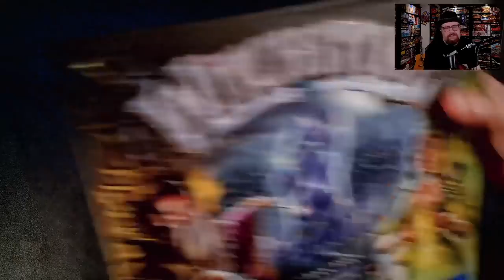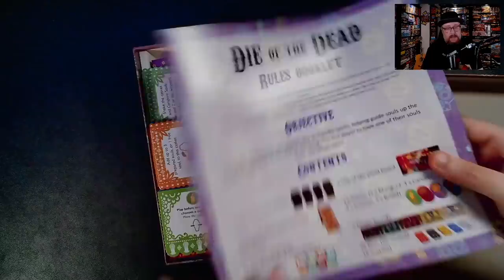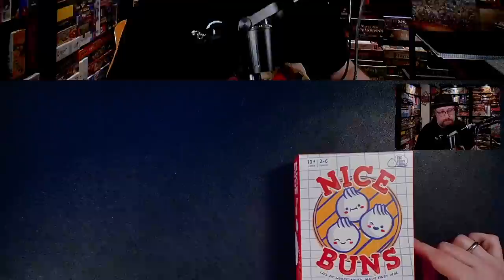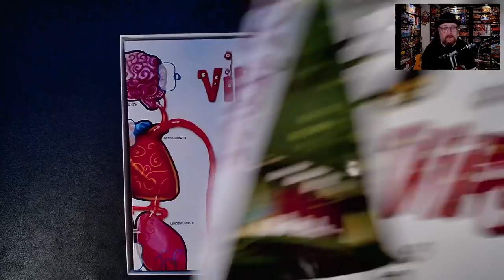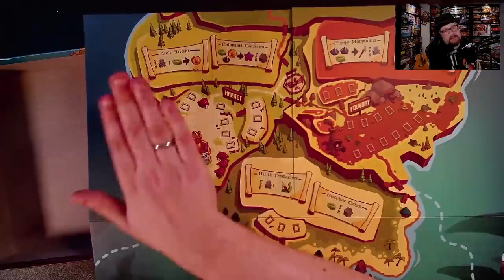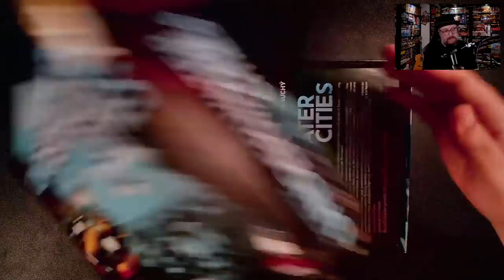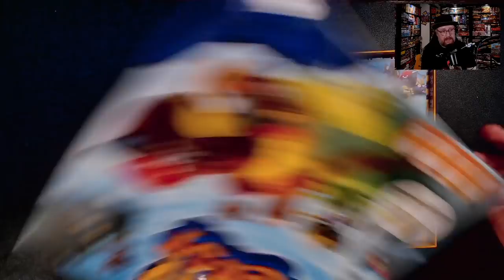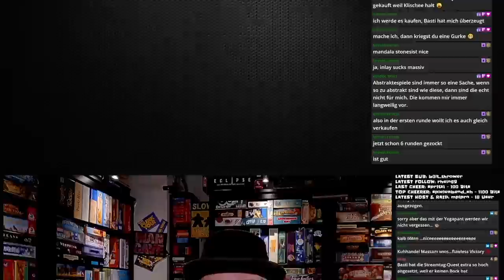Gespielt im September 2021 | 25 Brettspiel Tops & Flops mit ungefilterter Meinung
Was kam im September frisch auf den Tisch?
Die ungefilterte Meinung - live diskutiert mit dem Twitch-Chat am 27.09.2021

Die ist das Video zu lang?
Nutze gerne die Sprungmarken um zu den Spielen zu spulen, die dich besonders interessieren:

0:00:00 Intro
0:01:06 Witchstone
0:07:29 Micro Macro Crime City Full House
0:12:00 So Kleever!
0:16:40 Brew
0:22:25 Die Of The Dead
0:31:04 Sprawlopolis
0:36:12 7 Wonders Duell Pantheon Erweiterung
0:39:33 P wie Pizza
0:43:49 Nice Buns
0:49:43 Godzilla: Tokyo Clash
0:58:32 Targi
1:04:08 Viral + Die 2. Welle Erweiterung
1:10:22 The Loop - Dr. Foo schlägt zurück
1:14:51 Agricola
1:21:01 Trinkpause
1:21:47 Tentacle Town
1:27:47 Horrified
1:36:12 Flick Of Faith
1:40:06 Dune Imperium
1:46:11 Underwater Cities
1:52:25 Village
1:57:43 Onitama - Der Geist des Windes Erweiterung
2:02:40 Loony Quest
2:07:50 Kuhle Kühe
2:12:45 Dice Hospital
2:19:01 Mandala Stones
2:26:33 Danksagungen
2:27:18 Fazit & Verabschiedung

Du willst aussehen wie der "Dude mit Hut"?